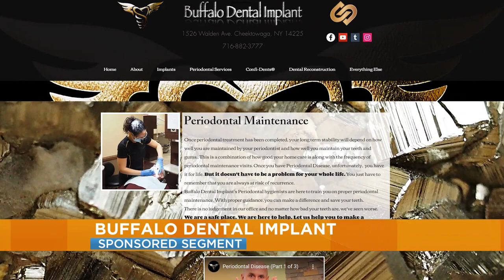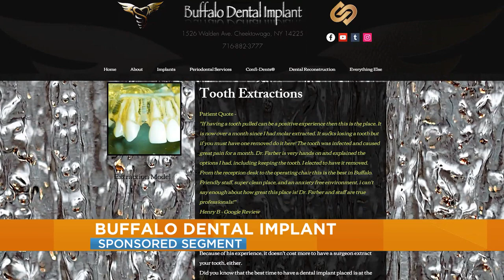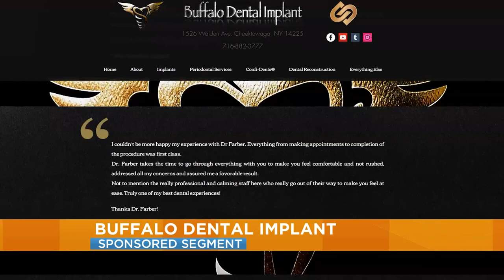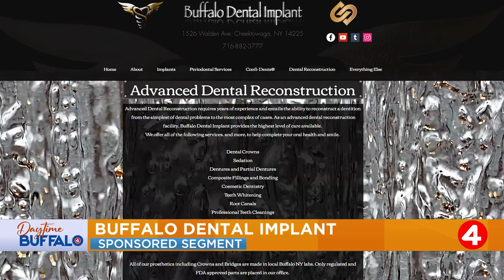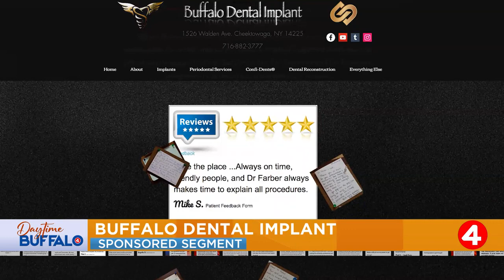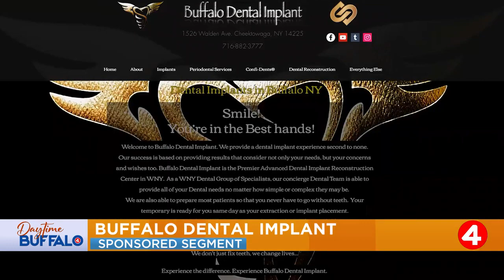Dr Supowitz interviews for TV for Buffalo Dental Implant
Dr Supowitz gets interviewed by WIVB Channel 4 to give some insight on periodontal treatments at Buffalo Dental Implant and what makes us the best dental implant center.